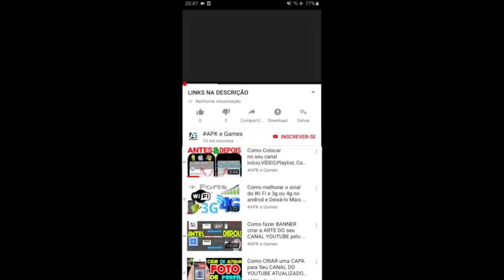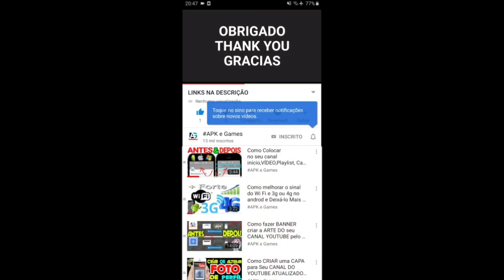Food Time in My Talking Tom Friends Gameplay Android ios